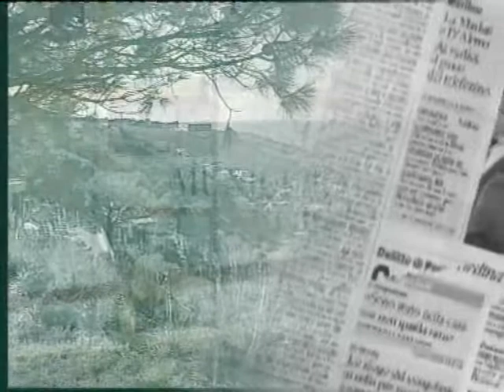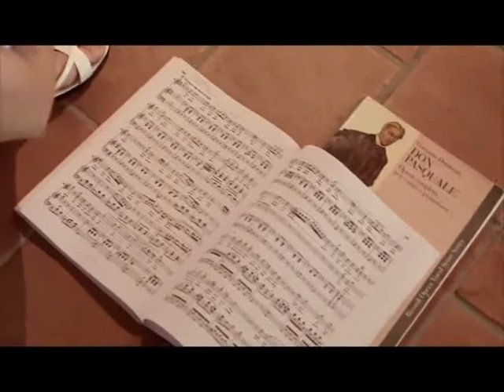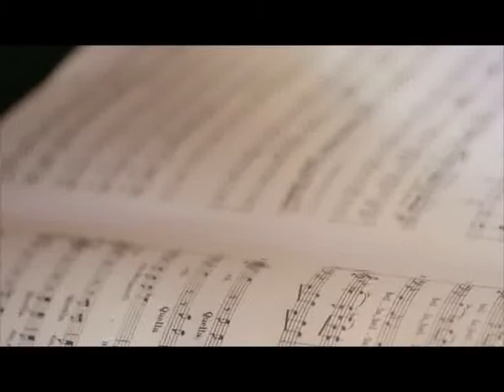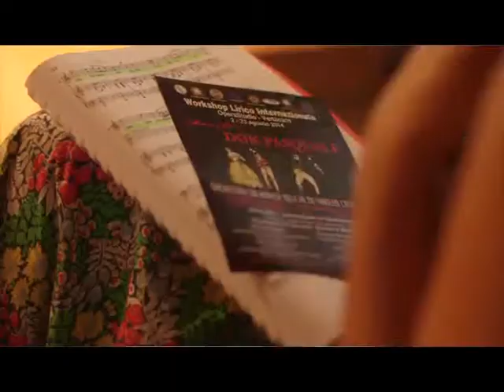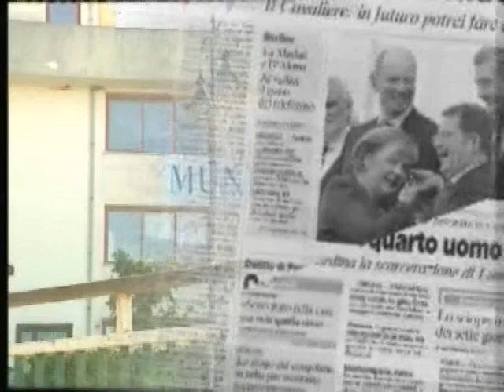DNZ Vebicaro workshop lirico